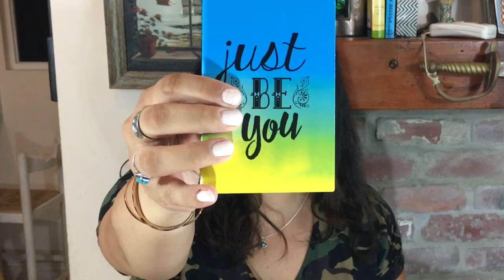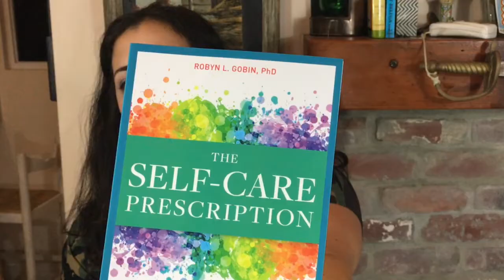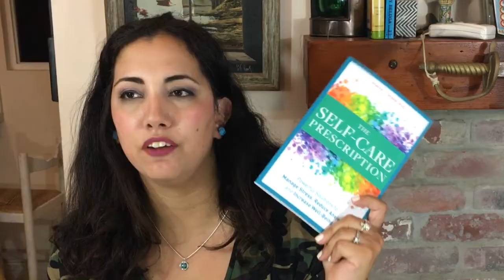Tea Pray Love Subscription Box Unboxing! Won a giveaway!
Hello everyone! Thank you so much for joining me today! How are you doing? Hope you're doing great! I got so lucky lately, I won a 6 month subscription giveaway by Tea Pray Love! This is a book/wellness/tea subbox and can't wait for you to see everything they send you every two months!

There may or may not be a written review of this kit but go ahead and check out my blog!

Singles Swag

$20 off YogaClub!